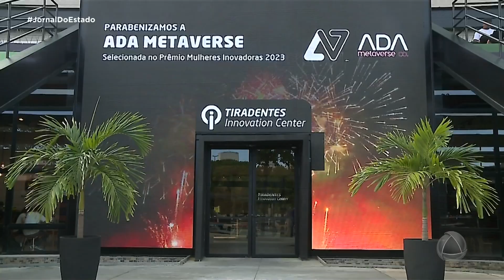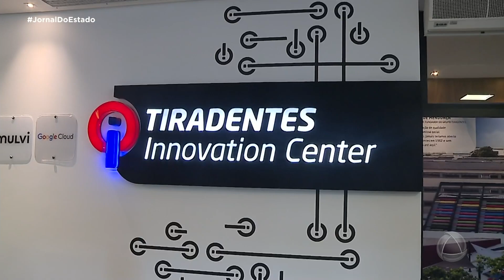Tiradentes Innovation Center é um espaço muito importante para a criação de tecnologias - JE